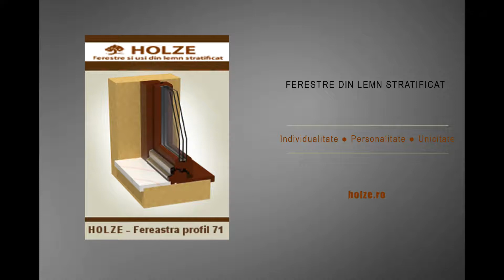TERMOPANE LEMN STRATIFICAT | GEAM TRIPAN | vs | PVC | ALUMINIU | MODELE | VIDEO | HOLZE BUCURESTI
Achizitioneaza ferestre din lemn stratificat si beneficiaza de durata de viata indelungata a ferestrelor .
Servicii de transport si montaj pentru ferestre din lemn stratificat / usi interioare din lemn stratificat / tamplarie din lemn stratificat: